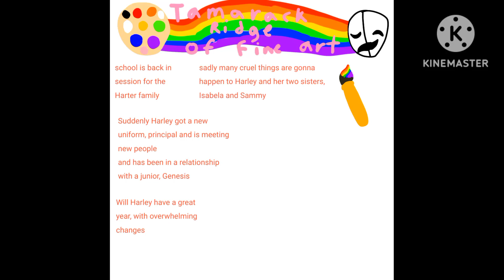(Tamarack ridge of fine arts)The first day back ep 8